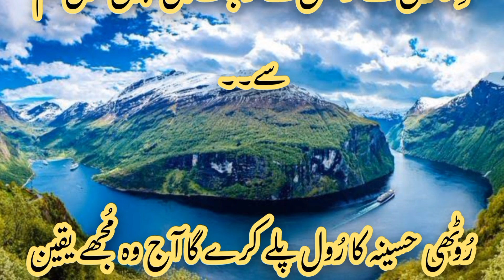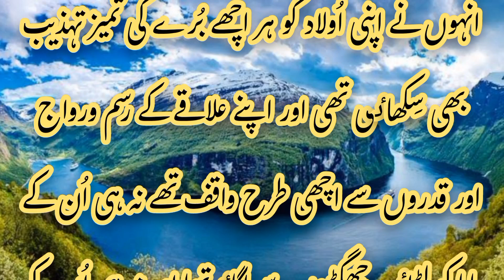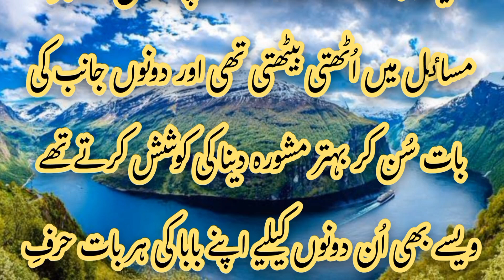Ishq Tere Naam | episode 1 | urdu romantic and haveli base novel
Ishq Tere Naam
 episode 1
 urdu romantic and haveli base novel